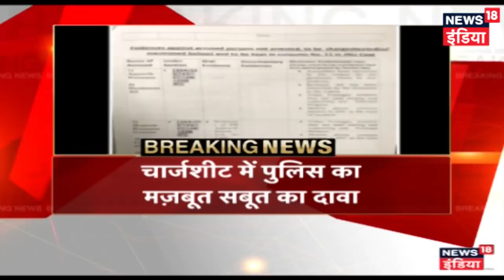JNU देशद्रोह मामले में आज सुनवाई, Kanhaiya Kumar समेत 10 के खिलाफ मिले सबूत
JNU देशद्रोह मामले में आज सुनवाई, कन्हैया कुमार समेत 10 के खिलाफ मिले सबूत
JNU Case : Delhi Police Charge Kanhaiya Kumar And 10 Others with Sedition